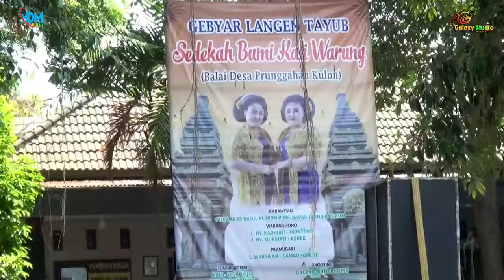TAYUB KALIWARUNG PRUNGGAHAN KULON SEMANDING TUBAN SIANG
16 Oktober 2023
Tasyakuran Warga Dalam Rangka SEDEKAH BUMI KALI WARUNG
(Balai Desa Prunggahan Kulon) Desa Prunggahan kulon Kecamatan Semanding - Tuban
Hiburan Langen Tayub Seni Karawitan "PUJILARAS BAJUL KLIWON TLOGOPULE" PIMP BAPAK TARNO P.TARUM BOGOR-BEKTIHARJO-SEMANDING - TUBAN
Waranggono : Nyi Karniati & Nyi Mursiati
Pramugari : Bapak Warsilan & Bapak Narko Buono
Kerja Bareng "MDM AUDIO" Tlogopule Pimp Bapak Warto Wa 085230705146
DI DOKUMENTASIKAN "GALAXY STUDIO" PIMP IBU KARNIATI(WARANGGONO)TANGGULANGIN MONTONG WA 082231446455.